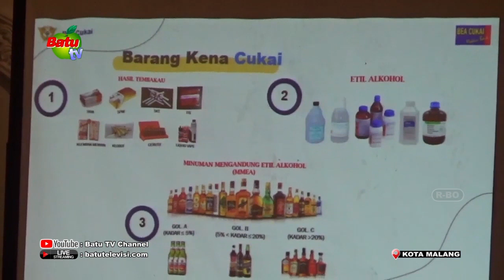SOSIALISASI KETENTUAN DI BIDANG CUKAI